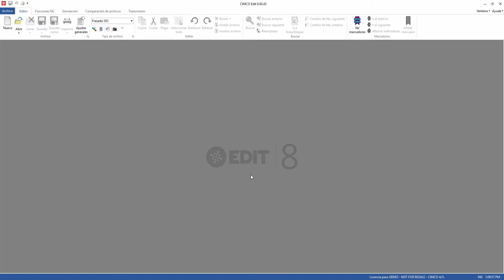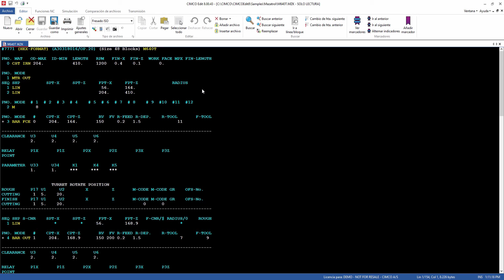(Spanish) CIMCO Traning video - Mazatrol viewer - 5/6